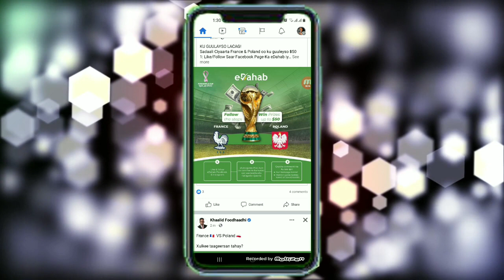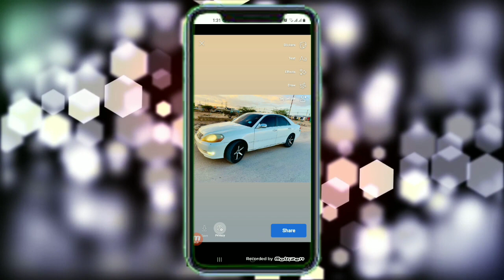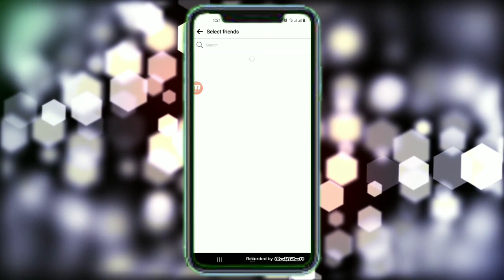farsamo cajiiba oo Facebook laguso kor dhiyay